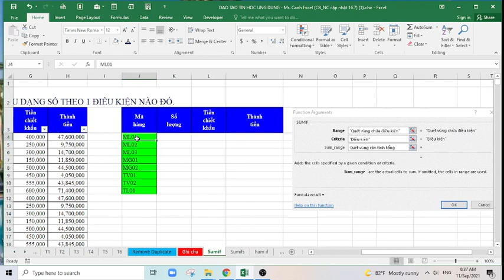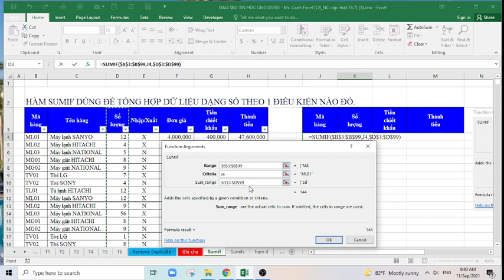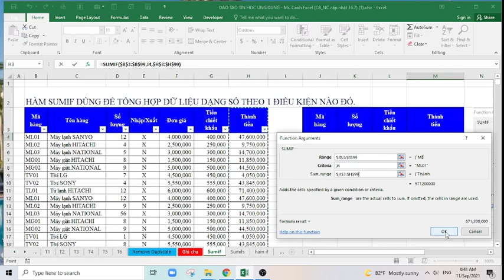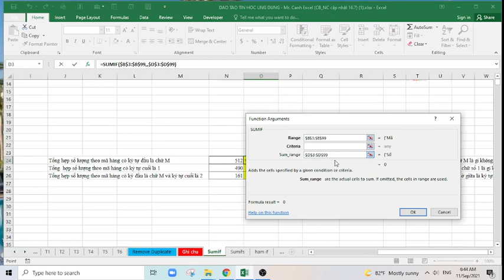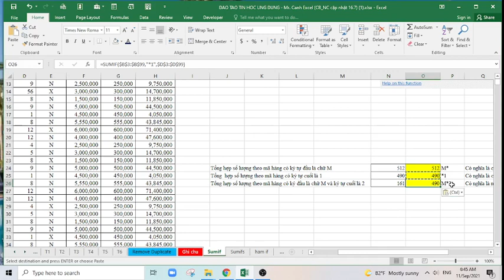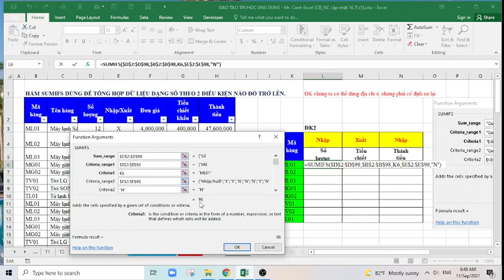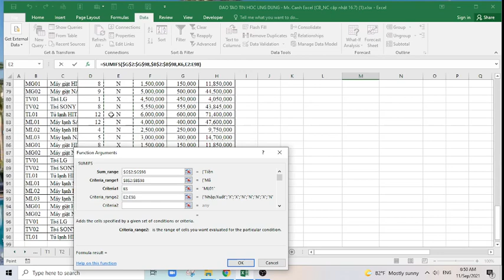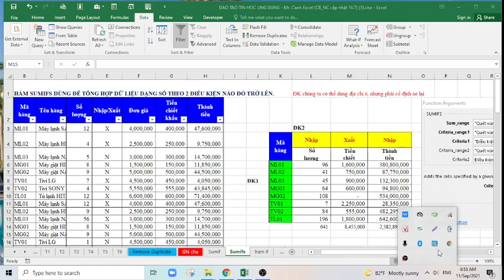Hướng dẫn sử dụng hàm sumif và sumifs trong excel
Hướng dẫn sử dụng hàm sumif và sumifs trong excel 2007,2010,2016,2019
How to use sumif and sumifs in excel 2007,2010,2016,2019
KHÓA: EXCEL TỪ CƠ BẢN - NÂNG CAO
KHÓA: LẬP TRÌNH VBA TRONG EXCEL
CÔNG TY TNHH INGO (MST: 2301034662)
Địa chỉ: Tổ 1, Khu Lãm Làng, Phường Vân Dươnng, TP Bắc Ninh, T. Bắc Ninh

Lọc tự động theo từng khách hàng bằng lập trình VBA trong Excel từ A đến Z